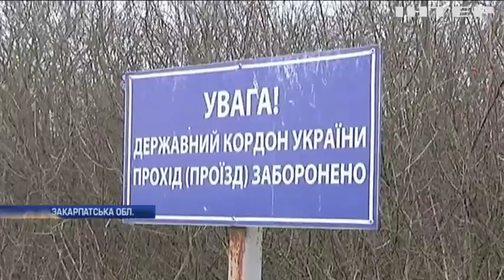Контрабанда на Закарпатті: Аттілу Горвата взяли під варту